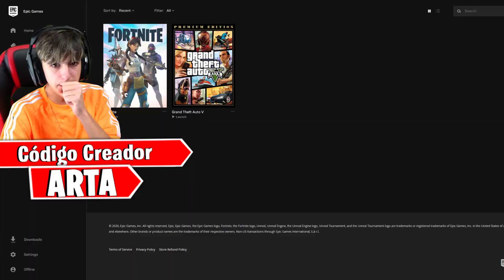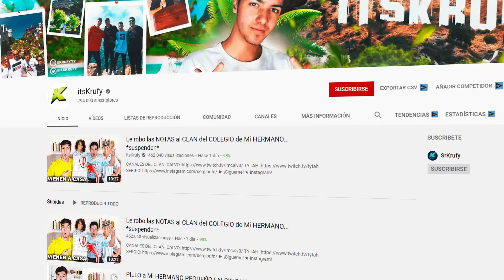LLAMO a EPIC GAMES y les digo que MI HERMANO PEQUEÑO usa HACKS...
► ¡Sígueme!